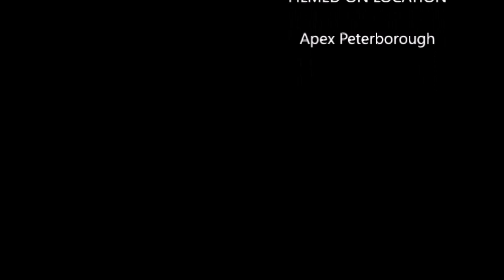Peterborough Car Meet (APEX) | Clubs Combined Edition!! _ 24th Aug 2019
Peterborough Modified Car scene

Popped down to the Apex car park with the boy for Clubs Combined Peterborough.
Good turn out and some interesting vehicles.